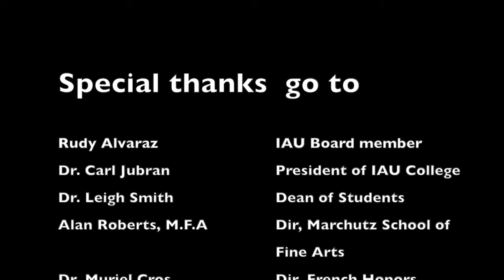IAU College Happy Video Spring 2014